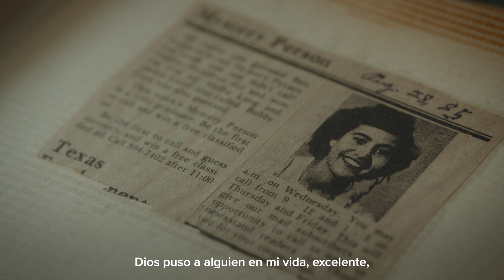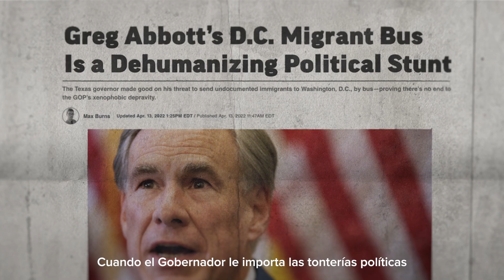Roland Gutierrez for U.S. Senate (Spanish)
Paid for by Roland Gutierrez for Texas